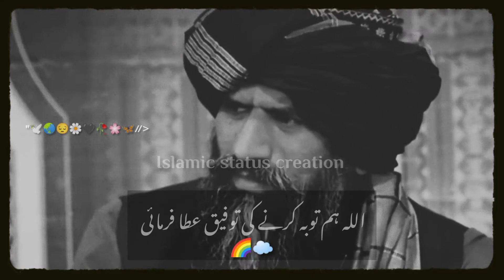Allah Hame Toba._🥺🥀 Karne Ki Tofeek Ata Farmaye 🌼